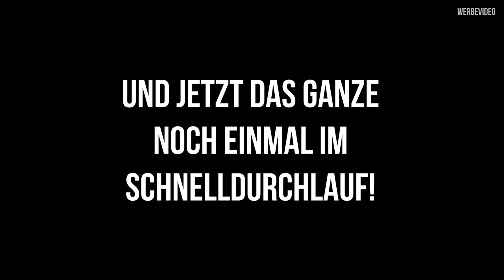RS4 Limo 2.0 - Es hat geklappt - matt eloxierte Zierleisten wie bei der Alten! #34 | Philipp Kaess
RS4 Limo 2.0 - Es hat geklappt - matt eloxierte Zierleisten wie bei der Alten! #34

Ein großes Problem bei dem Wiedeaufbau der Limo sind die Alu matt eloxierten Zierleisten welche es eigentlich nur am RS4 Avant gibt!

Alex von der Chromfabrik nimmt sich der Sache an und präsentiert uns heute sein Ergebnis.